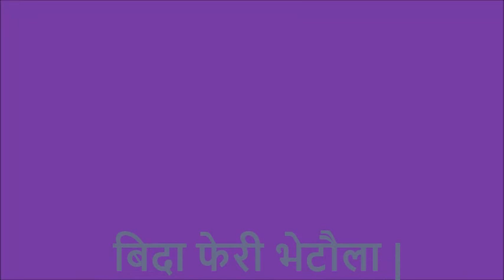Edinburgh, Scotland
Edinburgh
Scotland
Edinburgh Castle